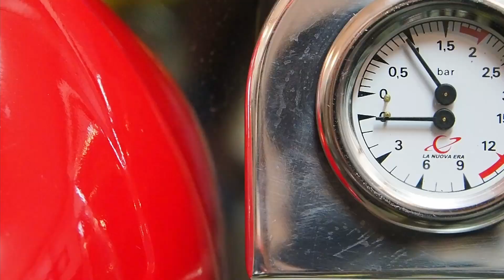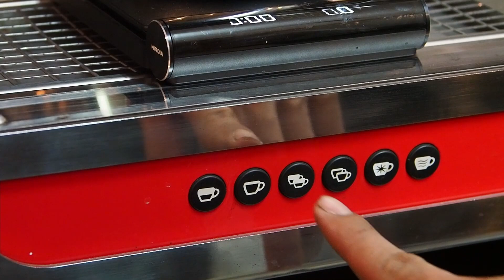เครื่องชงกาแฟ La Nuova era Astraria 2G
ผ่อนชำระ 0% 10เดือน

- แบรนด์เก่าแก่จาก Italy
- ทรงโค้งมน สวยงาม
- ระบบ Heat Exchanger
- ปั้มน้ำ โรตารี่
- 2ท่อสตีม แบบมือโยก เปิดปิดได้รวดเร็ว
- 1ท่อน้ำร้อน แบบควบคุมไฟฟ้า ตั้งระดับน้ำได้ 2 ระดับ
- ตั้งโปรแกรม 4 โปรแกรมต่อหัว
- Pre-infusion

-  ล้างเครื่องใหม่หมดจดทุกชิ้น
- เปลี่ยนโอริง อะไหล่สิ้นเปลืองใหม่หมด
- Portafilter 3 อัน
- แถมอุปกรณ์ 5รายการ
ขาย 75,000 บาท รับประกันอะไหล่ 3 เดือน ส่งฟรีทั่วประเทศ